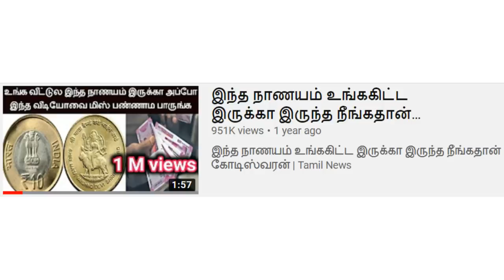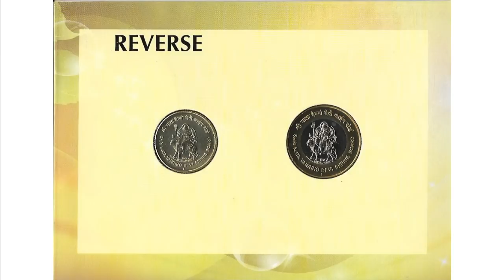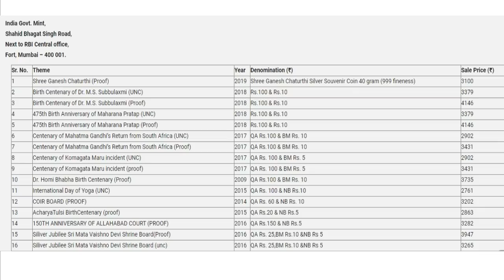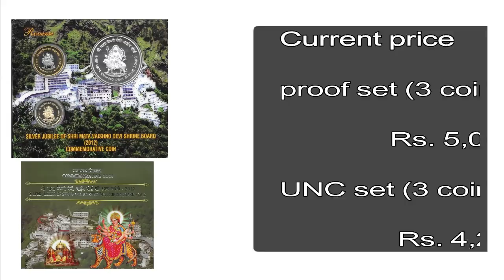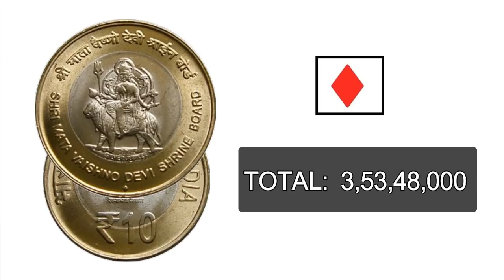வைஷ்ணவோ தேவி நாணயங்கள்: விலையும் மதிப்பும் vaishnavo devi coin: rate and rarity | Payitru